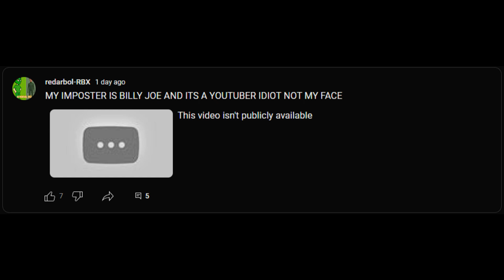But if you close your eyes meme of my imposter getting terminated for the 5th time